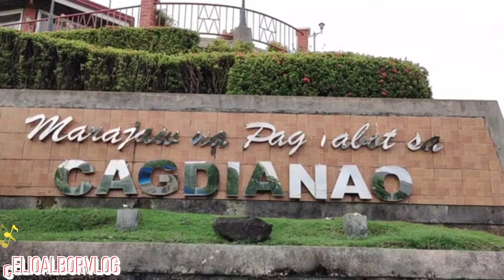A PARADISE OF DINAGAT ISLAND#PASYALAN NG CAGDIANAO